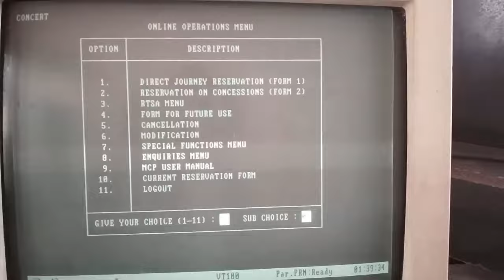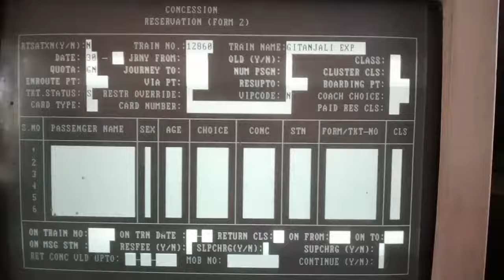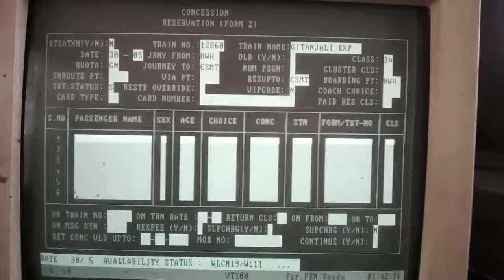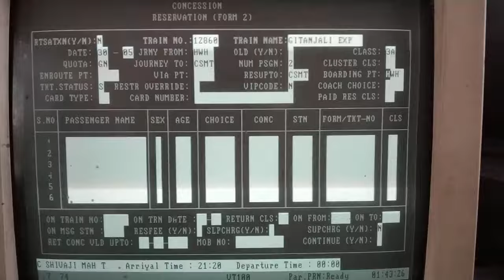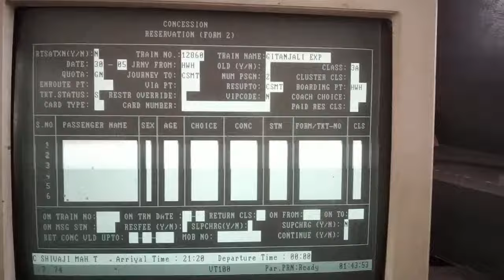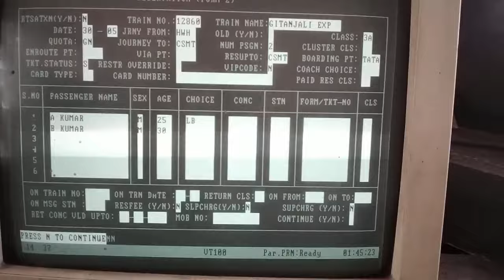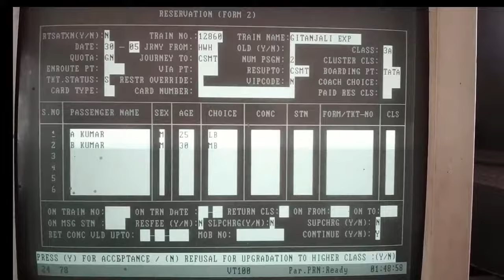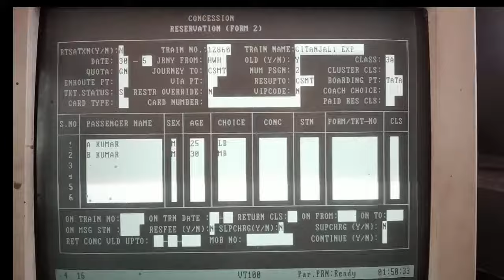Railway Reservation Counter Ticket Booking Procedure